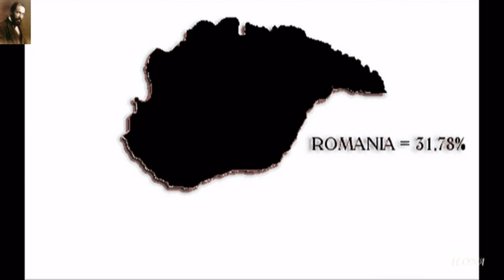Juhász Gyula - Trianon - "100,,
Juhász Gyula:Trianon  -  Elmondja:  Csurka László
Boldogasszony Anyánk - Énekli:Dévai Nagy Kamilla:
"Magyar az, akinek fáj Trianon" /Illyés Gyula/
A trianoni békediktátum az első világháborút lezáró Párizs környéki békeszerződések rendszerének részeként, a háborúban vesztes Magyarország (mint az Osztrák--Magyar Monarchia egyik utódállama) és a háborúban győztes antant szövetség hatalmai (Nagy-Britannia, Franciaország, Olaszország, Japán, Belgium, Kína, Kuba, Görögország, Nicaragua, Panama, Lengyelország, Portugália, Románia, a Szerb-Horvát-Szlovén Állam, Sziám és Cseh-Szlovákország) között létrejött békeszerződés, amely többek között az Osztrák--Magyar Monarchia felbomlása miatt meghatározta Magyarország és Ausztria, Románia, valamint az újonnan létrejött Csehszlovákia [2] és a Szerb-Horvát-Szlovén Királyság új határait. (Ausztria határairól emellett a Saint Germain-i békeszerződés is rendelkezik.)

A trianoni békeszerződést az 1920 tavaszán, a Horthy Miklós által kinevezett Simonyi-Semadam Sándor kormányának két politikailag súlytalan tagja írta alá.

A szerződés Magyarország (Magyar Királyság) új határainak megállapítása mellett 35 000 főben korlátozta a magyar hadsereg létszámát, megtiltotta légierő és nehézfegyverek tartását. Tartalmazta az akkor létrejött Népszövetség alapokmányát is. 1920. június 4-én budapesti idő szerint 16:32-kor írták alá a franciaországi Versailles-hoz tartozó Nagy-Trianon-kastély[3] 52 méter hosszú és 7 méter széles folyosóján, a Galérie des Cotelle-ben.[4]

A szerződést nem írta alá a szintén az antanthoz tartozó Amerikai Egyesült Államok, amely akkor nem lett tagja a Népszövetségnek. Az USA és Magyarország később Washingtonban kötött békét: ez a Népszövetségre vonatkozó cikkelyek kivételével szó szerint megegyezik a trianonival.

A trianoni tragédiára emlékezve június 4-ét a magyar Országgyűlés 2010-ben a nemzeti összetartozás napjává nyilvánította.
Forrás:Wikipédia